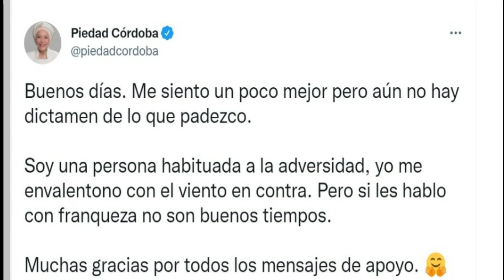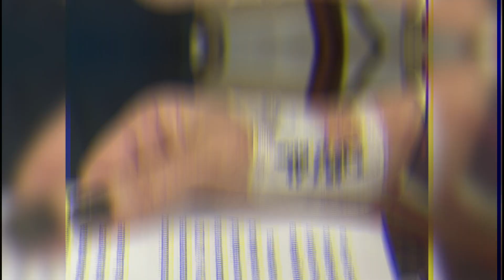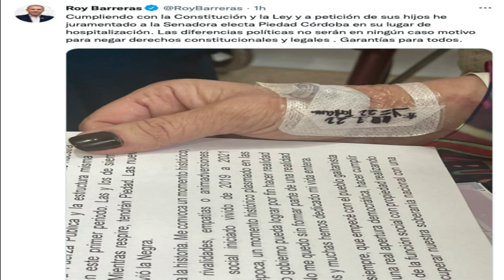🔴​👉 POR ESTA ENF3RMED4D PIEDAD FUE POSESIONADA EN LA CLÍNICA 🙈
POR HABER DESARROLLADO ESTA ENFERMEDAD SU ACTO DE POSESIÓN FUE EN LA CLINICA ¿QUE OPINAS?